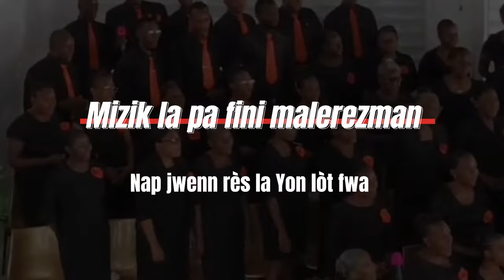Louange à l'Éternel _ Chorale Fusion de Salem 2 _ Maestro Bertin Dorvilmar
Écouter la chorale Fusion dans la chanson Louange à l'Éternel, maestro Bertin Dorvilmar.